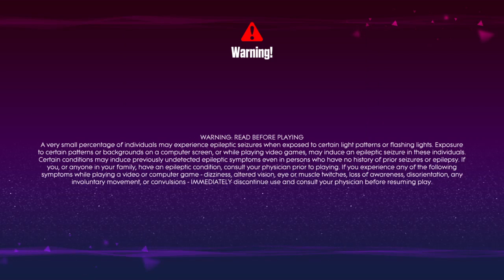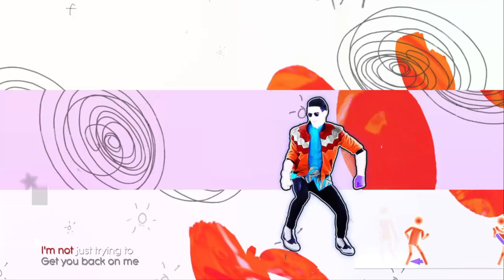Just Dance® 2017 Demo Jordyn Dancing